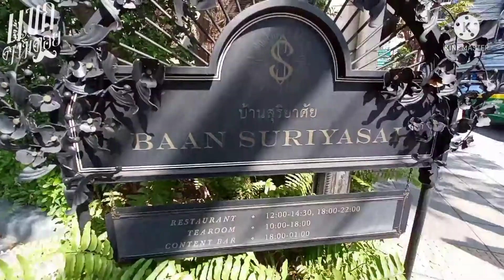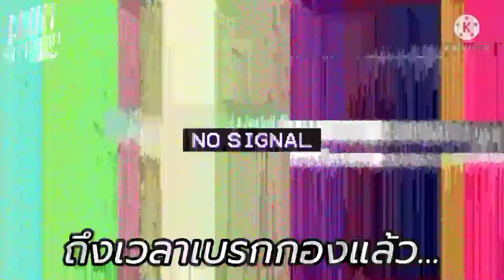ตะลุยกองถ่าย มาริโอ้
แวะมาบุกกองถ่าย มาเจอนักแสดงหนุ่มหล่อ มาริโอ้ นำของสะสมยุค 80 มาฝากมาริโอ้ที่กองถ่าย